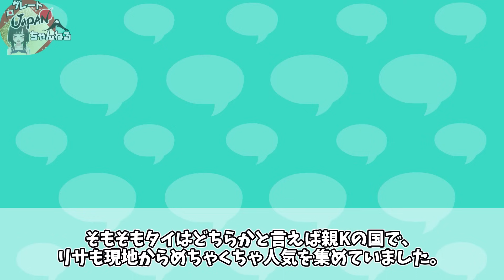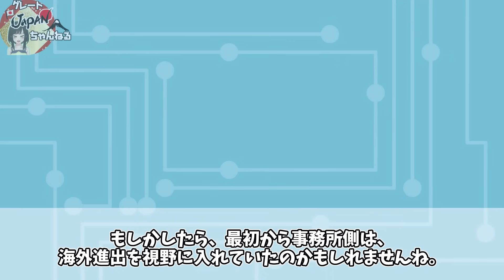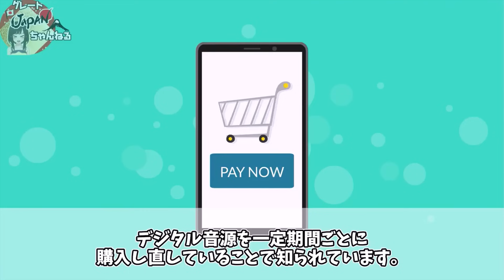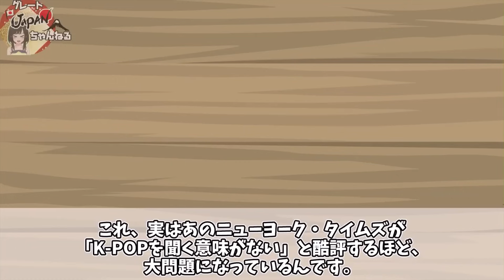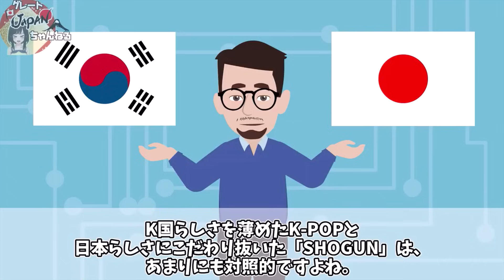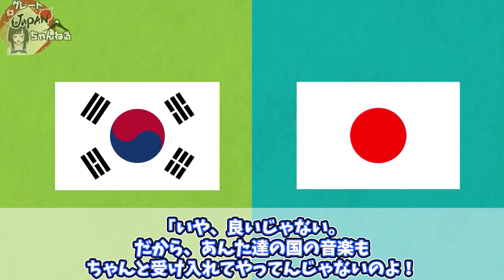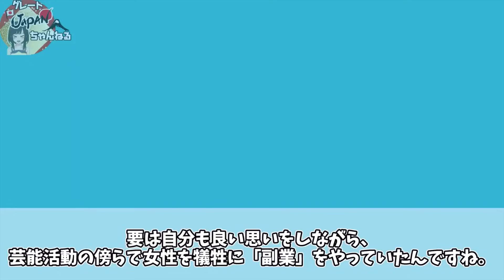【悲報】タイにも拒絶されたKPOPの末路...現地で絶賛大炎上中ｗ【グレートJAPANちゃんねる】